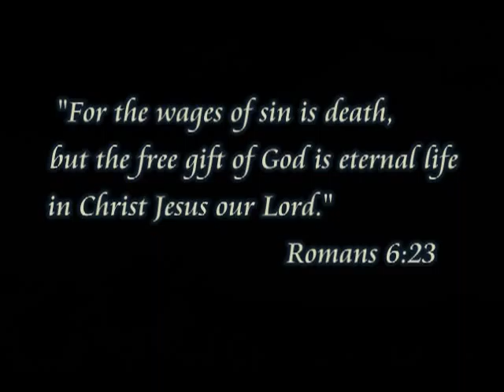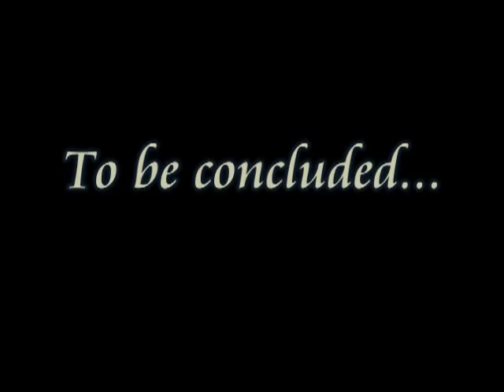Censor This-Sin Part 2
The second part in this series of looking at the damaging effect of sin and its deadly consequences. It is something we all struggle with and its presence in this world has left an indelible mark on mankind. Is there light at the end of the tunnel?